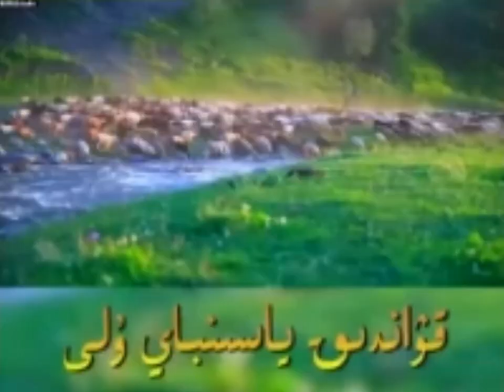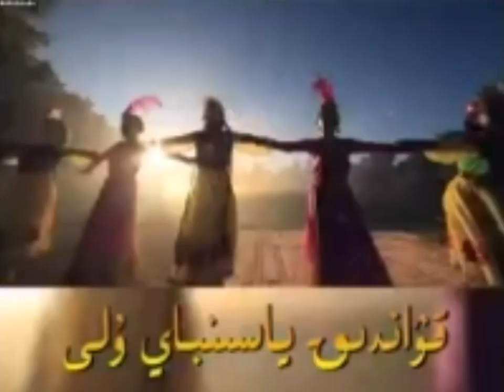Жаңа жыл - 2021, Қуандық Ясынбай ұлы. جاڭا جىل - 2021، قۋاندىق ياسىنباي ۇلى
ЖАҢА ЖЫЛ (2021)
Авторы: Көсетілмеген (видеода жазылмаған)
Орындаған: Қуандық Ясынбай ұлы

جاڭا جىل (2021)
اۆتورى: كوسەتىلمەگەن (ۆيدەودا جازىلماعان)
ورىنداعان: قۋاندىق ياسىنباي ۇلى